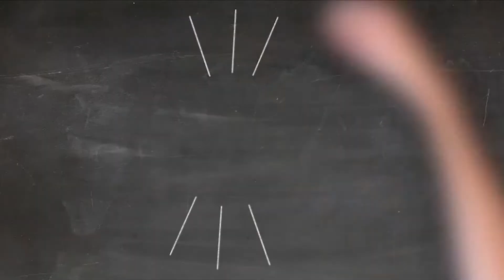MKidz 25 Jul | Gr 4-7 Afr | Hagar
Presenters: Anschke Wessels and Cherese Esterhuizen
Scripture: Genesis 16:13
Theme: Looking at Him looking at me
Series: Close to God